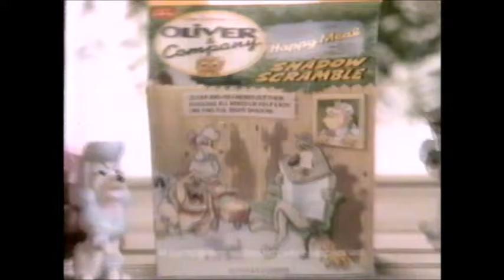"Frosty The Snowman" CBS (11/28/88) First Commercial Break